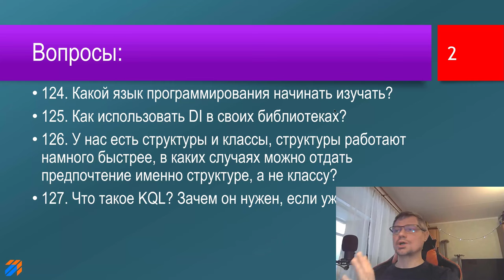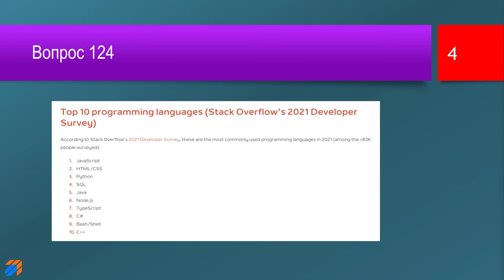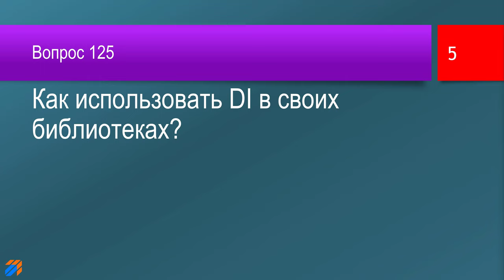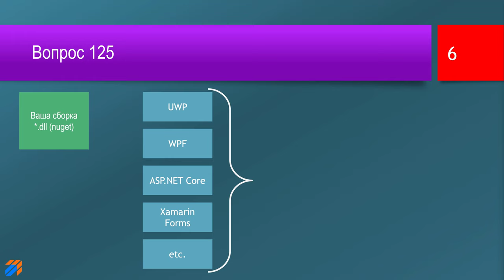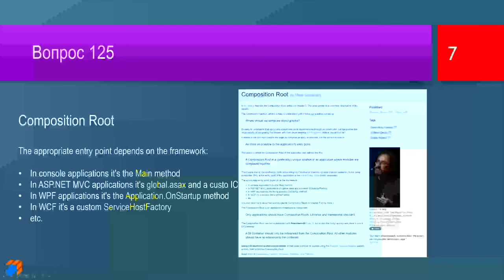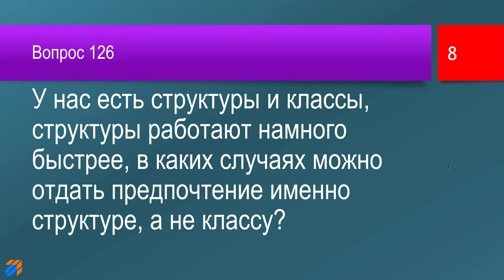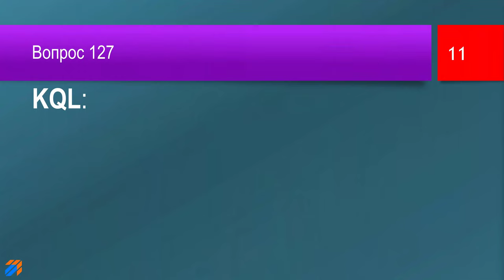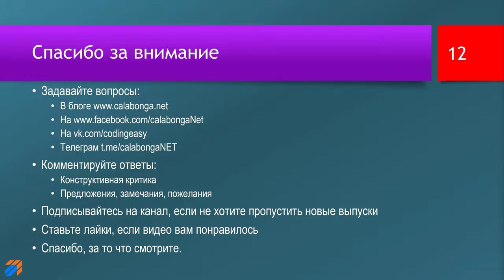FAQ 27 по программированию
В этом видео будут даны ответы на следующие вопросы:

00:00 | Приветствие и заставка
00:37 | 124. Какой язык программирования начинать изучать?
04:22 | 125. Как использовать DI в своих библиотеках?
08:55 | 126. У нас есть структуры и классы, структуры работают намного быстрее, в каких случаях можно отдать предпочтение именно структуре, а не классу?
10:47 | 127. Что такое KQL? Зачем он нужен, если уже есть SQL?